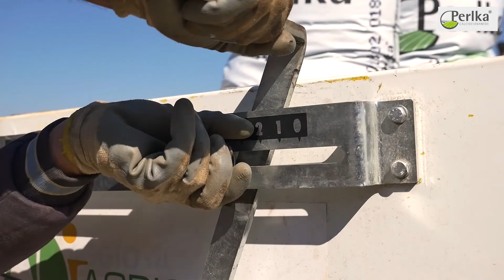Calciocianamide Perlka® - il nostro oro nero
Calciocianamide Perlka® - Ottima nutrizione e contributo alla salute delle piante

Da più di 100 anni la Calciocianamide Perlka® è utilizzata per ottenere risultati particolarmente apprezzati nella nutrizione delle piante.
La Calciocianamide Perlka®, considerata da sempre una specialità fra i concimi, fornendo alle piante e al terreno azoto e calcio in modo unico crea le premesse per uno sviluppo ideale e sano delle piante. Gli agricoltori esperti sanno che l’uso mirato della Calciocianamide Perlka® è una scelta importante per realizzare produzioni con elevate rese e di ottima qualità.